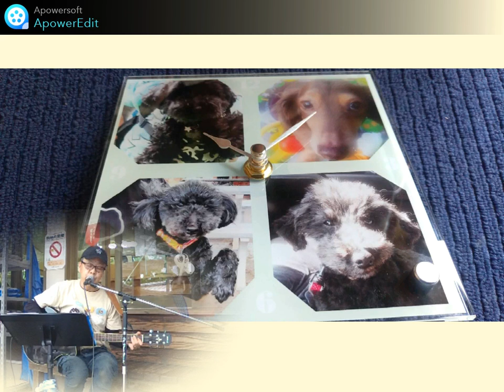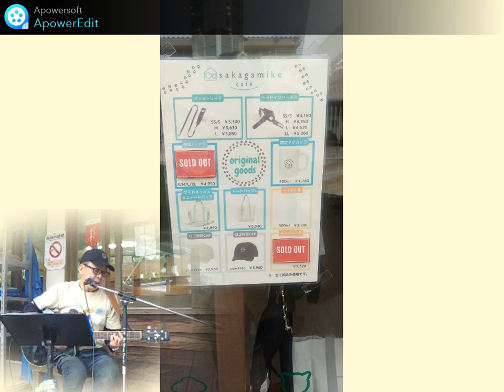オレはレオ～無垢 byチョロ吉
新しい村LIVE　　　2024.6.2
雷を伴う豪雨が予想されるなか、皆さんに時間を早めて頂きまして、なんとかライブを実現できました。ご協力ありがとうございました。
チョロご夫婦ご夫婦のレオさんムックさんへの深い愛情に心打たれて
涙を押さえきれませんでした。